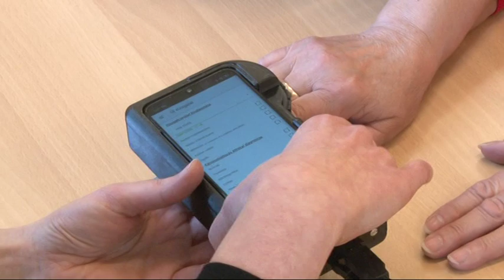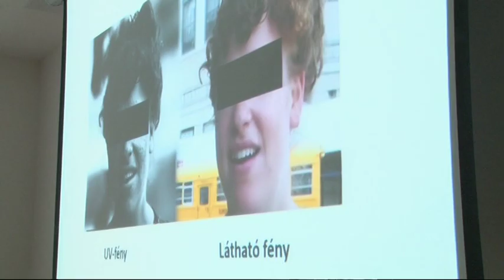Másodszor rendezték meg az Egészségnapot Tolnán 20190409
Másodszor rendezték meg az Egészségnapot Tolnán. A rendezvényre négy pécsi orvos érkezett, akik előadásaikban a betegségek megelőzésére és a kötelező szűrővizsgálatok fontosságára hívták fel a figyelmet